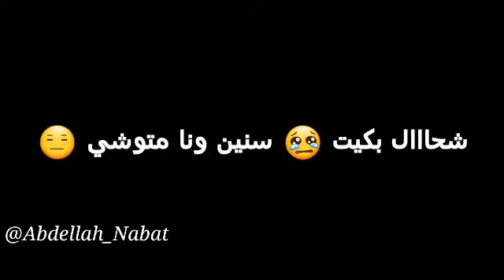Statut Whatsapp Mr Crazy